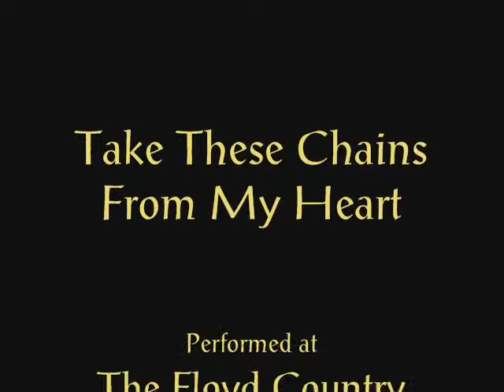Take These Chains: Live from Floyd, VA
Take These Chains From My Heart, performed by the circle of musicians at The Floyd Country Store, on a Sunday afternoon in April. "The Sunday Musicians" gather each week at The Floyd Country Store in Floyd, VA There is also a "Friday Jamboree" nearly every Friday at the same location (check for scheduling changes.) "Take These Chains From My Heart" has been performed by Hank Williams to Ray Charles. This version is true "Mountain Music", because it happened in the mountains. Note: If you know the names of any of these musicians, please post in the comment section or send a message. Produced by: onthewilderside.com